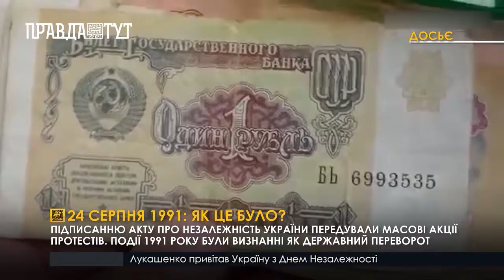24 серпня 1991: як це було